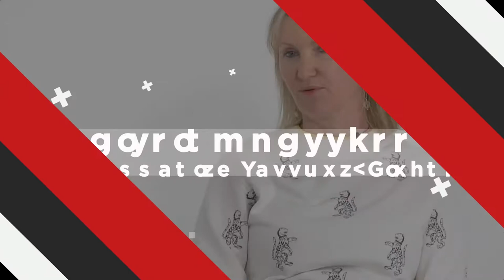Full STEAM Episode 3: Data Protection Commissioner Helen Dixon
Data Protection Commissioner Helen Dixon speaks candidly about her career journey on the latest episode of Full Steam with Jess Kelly.